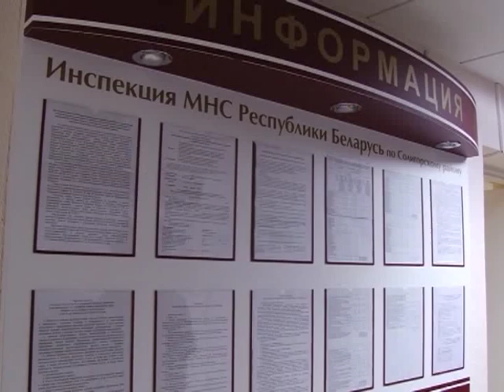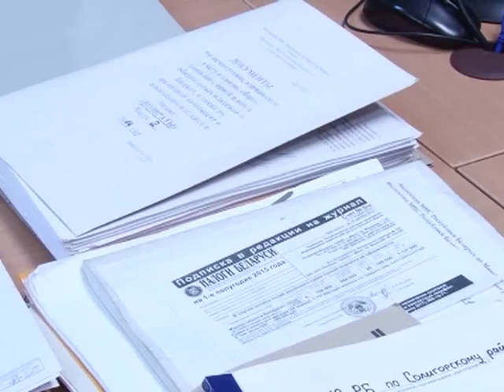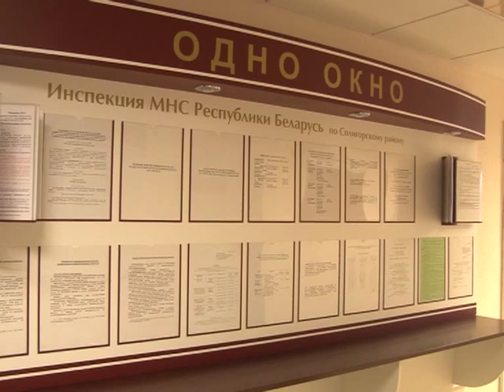Солигорск. СТК. Налоговая инспекция